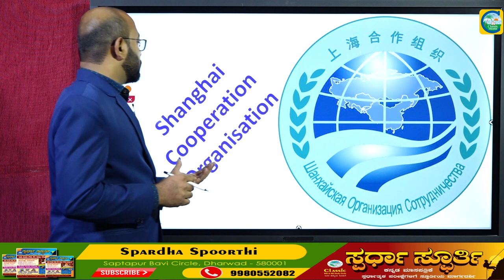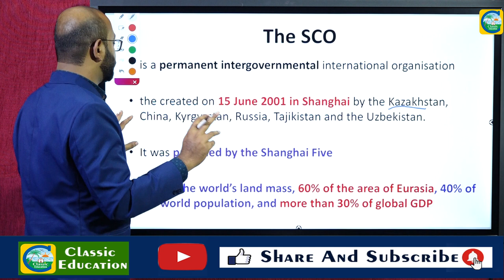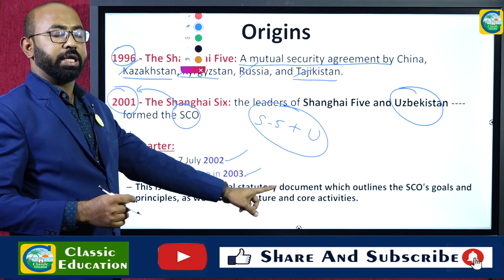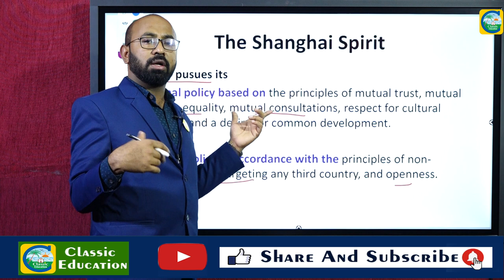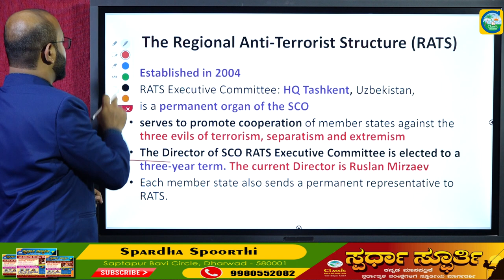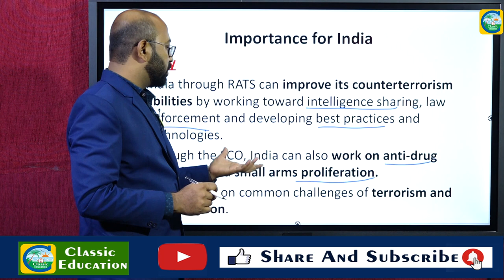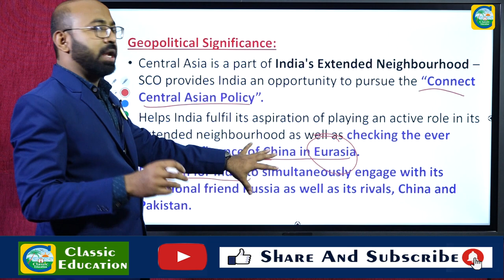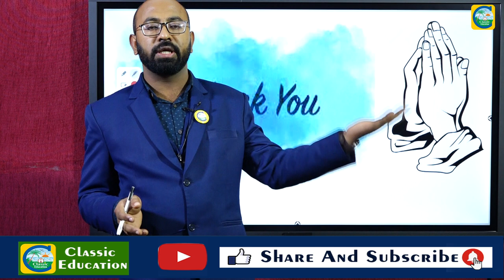Shanghai Cooperation Organization||Iran As Newest Member||Classic Education